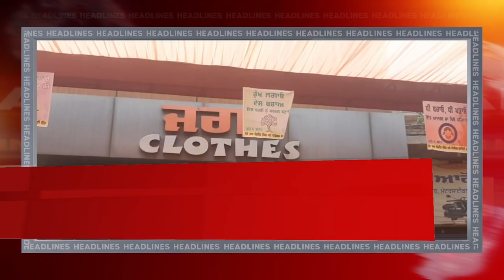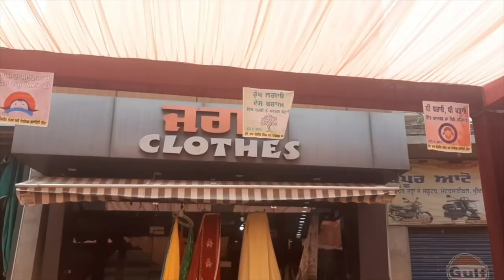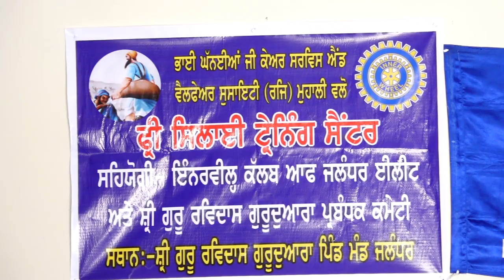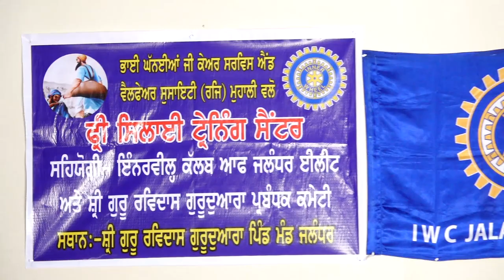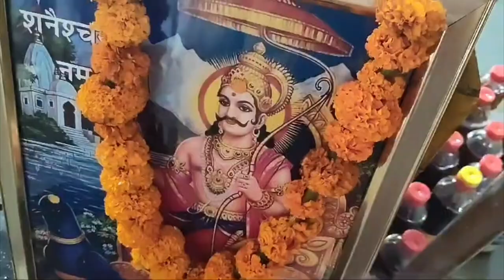Hulchul Prime Bulletin | 6.30.24